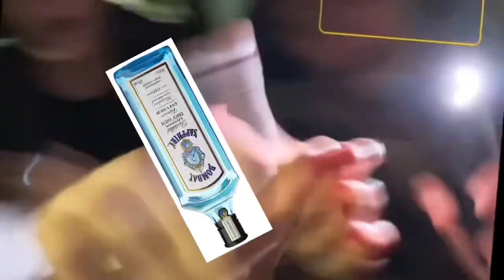The Shotouts - Rii Rii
edited by Falxy! @TheRealFalxy

quinho (@so_prada_me)

Bustaman T (@Bustaman_T)